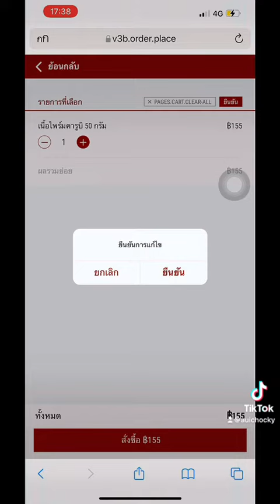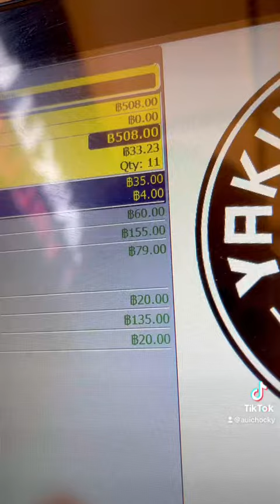สายกินคนเดียวลุย